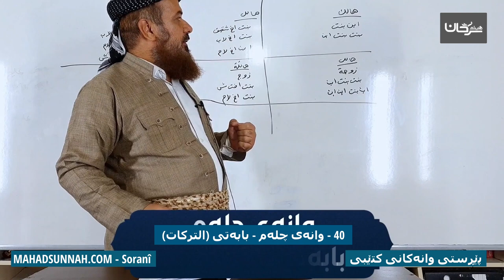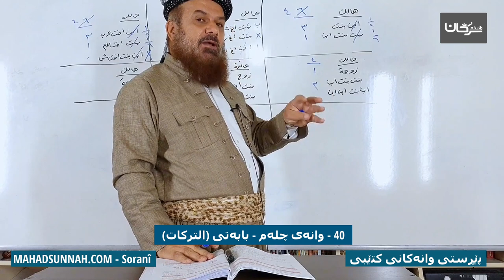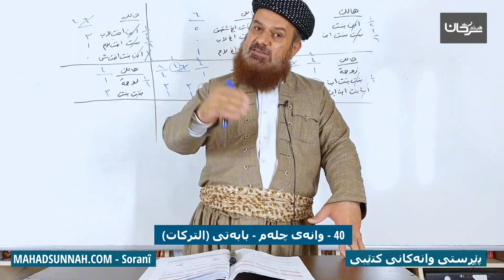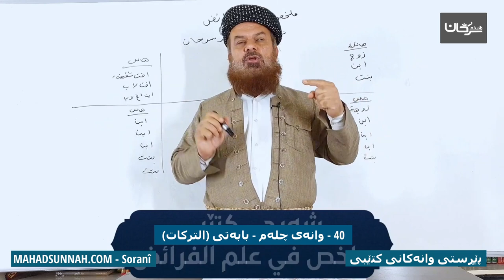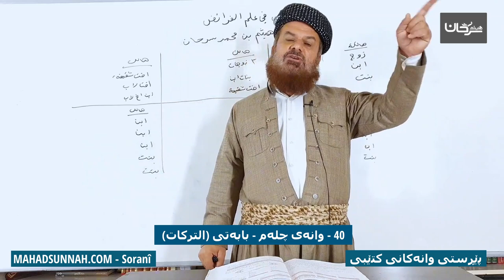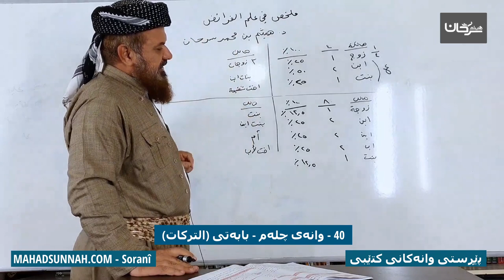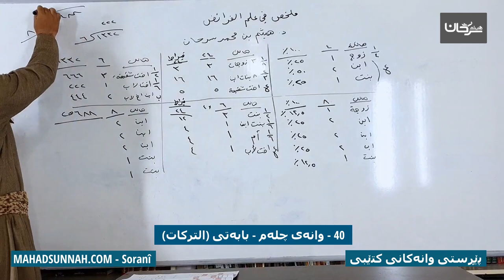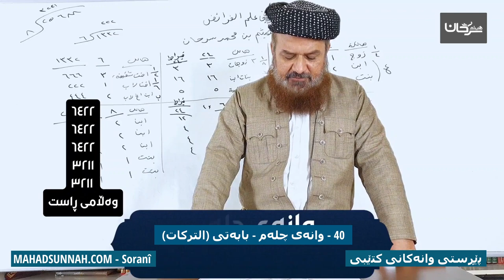40 وانەی چلەم بابەتی التركات